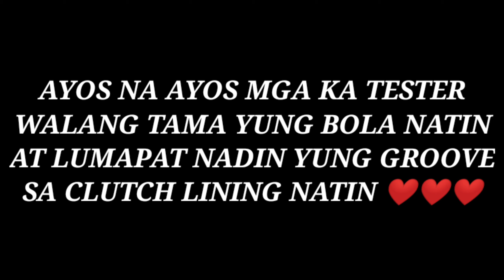SIERRA SPEEDTECH | AFTER BREAK IN PERIOD | HONDA CLICK 125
TITLE VLOG- SIERRA SPEEDTECH | AFTER BREAK IN PERIOD | HONDA CLICK 125

-PARA SA MGA GUSTONG KAG PA MODIFIED NG PANGGILID SA MGA MINAMAHAL NA BABY NYO MA RERECOMEND KO ETONG SIERRA SPEEDTECH DAHIL TINAGGAL NYA YUNG DRAGGING AT TOTOO NGA NA HINDI MABILIS MAKAUBOS NG CLUTCH LINING  !!!